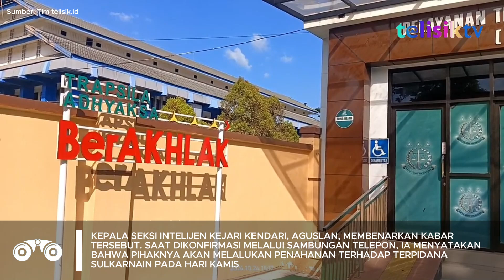Kejari Kendari Resmi Eksekusi Mantan Wali Kota Kendari Sulkarnain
Mantan Wali Kota Kendari, Sulkarnain Kadir, dieksekusi oleh Kejaksaan Negeri (Kejari) Kendari pada Kamis (24/10/2024).

Kepala Seksi Intelijen Kejari Kendari, Aguslan, membenarkan kabar tersebut. Saat dikonfirmasi melalui sambungan telepon, ia menyatakan bahwa pihaknya akan melakukan penahanan terhadap terpidana Sulkarnain pada hari Kamis.

Sulkarnain, yang sebelumnya menjabat sebagai Wali Kota Kendari, batal bebas setelah Mahkamah Agung (MA) Republik Indonesia menjatuhkan vonis satu tahun penjara dalam kasus dugaan korupsi perizinan PT Midi Indonesia.